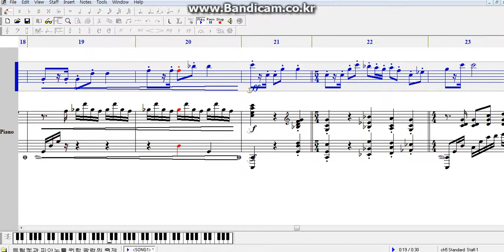정현우 : 광란의 축제 for Trumpet and Piano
선화예술고등학교 1학년 작곡 전공시간 숙제.
제작 시간 : 1시간